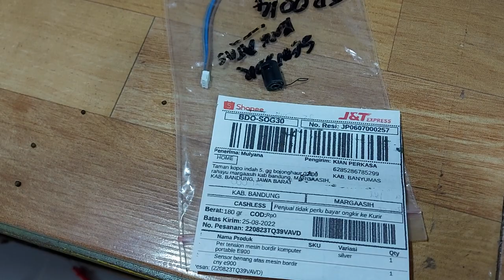Sparepart Mesin bordir terlengkap pertension sett dan sensor benang atas CNY E900 dan E960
Touchscreen mesin bordir portable CNY E900 dokumentasi pengiriman ke Bandung jawa barat